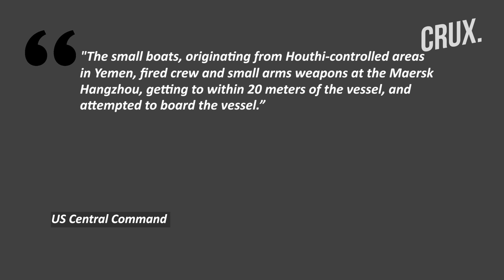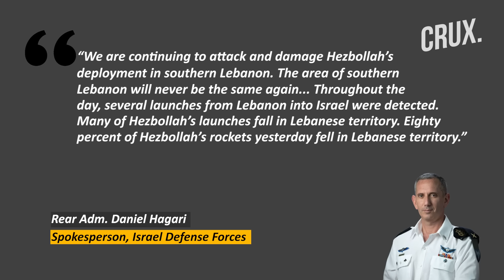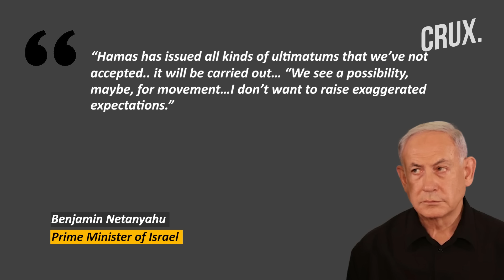US Navy “Sinks 3 Houthi Boats” In Red Sea, "Hezbollah Will Suffer..." Warns Netanyahu | Israel War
US Central Command says Iranian-backed Houthi small boats attacked a merchant vessel and US Navy helicopters in the southern Red Sea. The US military says the Maersk Hangzhou issued a second distress call in less than 24 hours when Houthis opened fire and attempted to board the vessel. US forces returned fire on the Houthi boats, sinking three of the vessels with no survivors, the US military says. Meanwhile, a Hamas armed wing commander who was the right-hand man to Hamas’s chief bomb-maker decades ago was killed in an Israeli strike in Gaza. Israel claims many rockets fired by Hezbollah towards the country have fallen short and landed in Lebanon, including 80 percent of those fired on December 30.

Video: AP/AFP/Reuters

n18oc_world      n18oc_crux